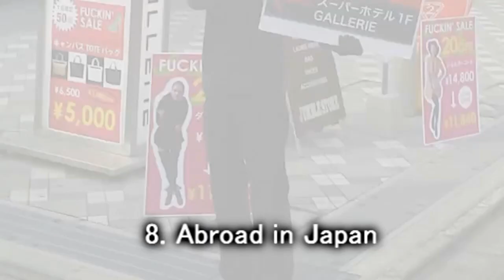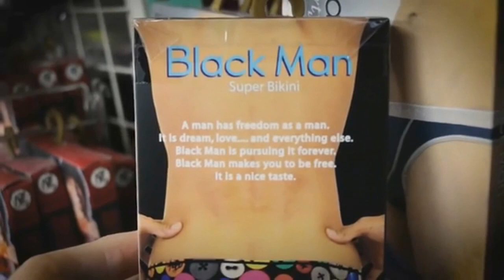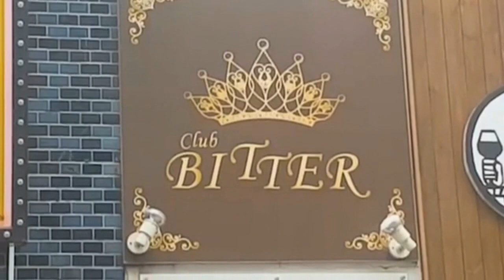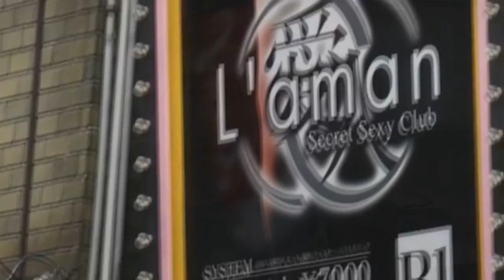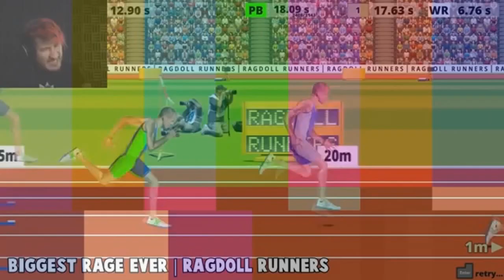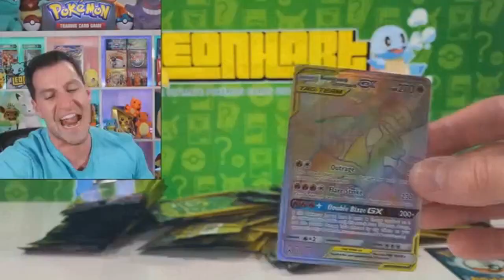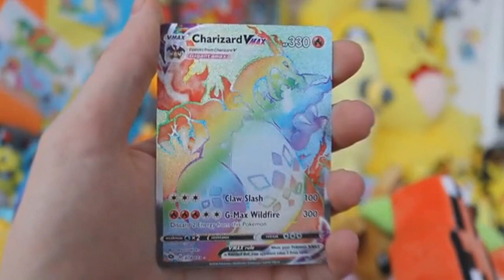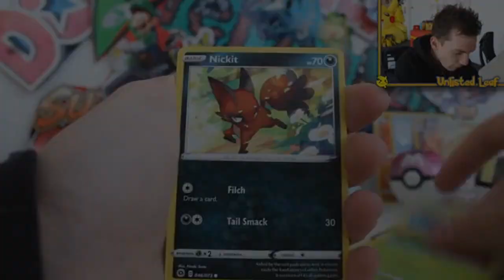My Top 10 Youtubers Of All Time (My Opinion)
1. The Youtubers I Pick Must Have Been Subbed For At Least A Month.
2. The Can't Be Anyone That I Know Personally.
3. Recons (Impact, Funny, Content)

My Picks are my Opinion If you have a top 5 favs what are they please leave them in the comments